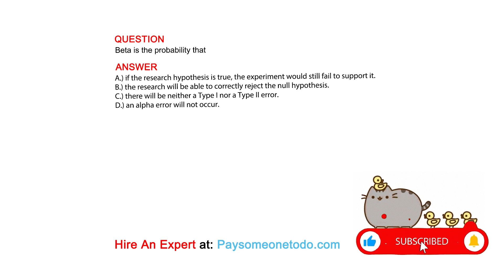Beta is the probability that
QUESTION

ANSWER
A.) if the research hypothesis is true, the experiment would still fail to support it.
B.) the research will be able to correctly reject the null hypothesis.
C.) there will be neither a Type I nor a Type II error.
D.) an alpha error will not occur.